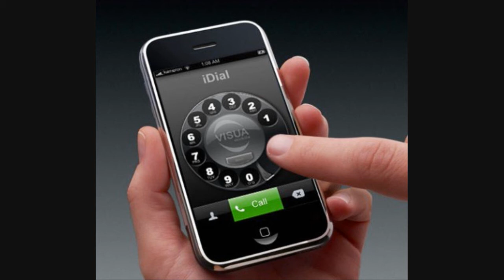Chamadas Anónimas - Ladrona